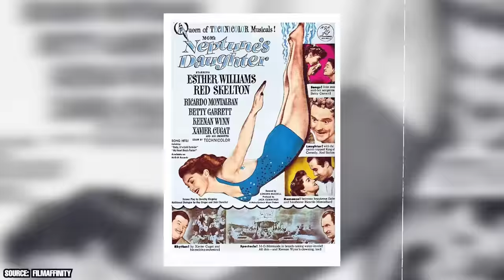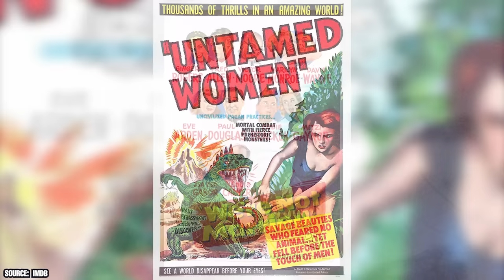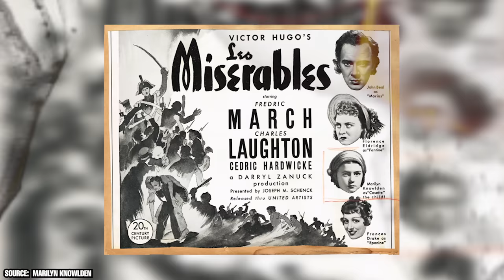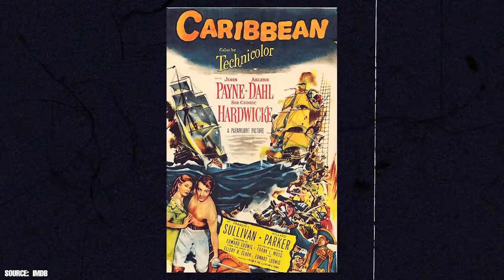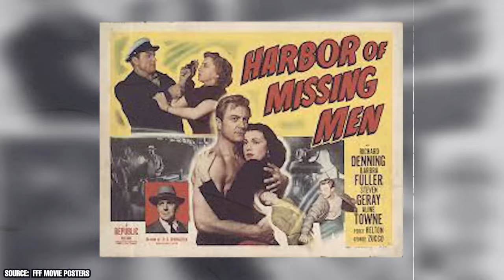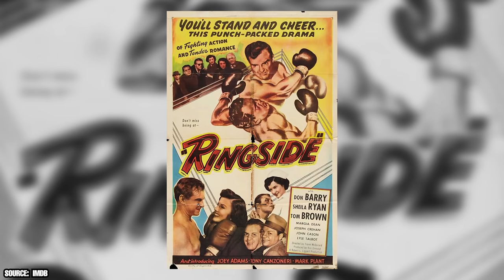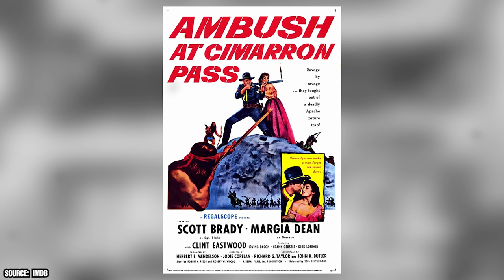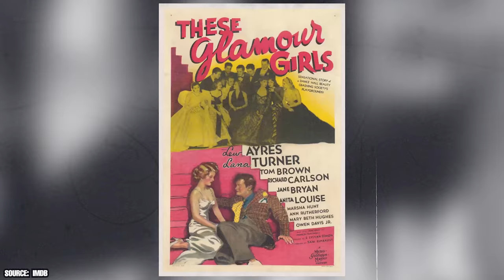The Oldest Actors From Hollywood’s Golden Age Who Are Still Alive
Are you a fan of Golden Age Films? The period from the 1920’s-1950’s brought some of the most memorable of all time, including Harvey, Mr. Smith Goes to Washington, North By Northwest, A Christmas Carol, and more.

00:00 - Intro
00:23 - Actors Who are 94 Years Old
01:50 - Actors Who are 95 Years Old
03:23 - Actors Who are 96 Years Old
05:33 - Actors Who are 97 Years Old
06:47 - Actors Who are 98 Years Old
07:33 - Actors Who Are 100 or More Years Old
09:23 - Outro

The Golden Age actors who starred in these films had just as powerful of an impact. They went on to become some of the most important names in the world of classic movies. Many of them are no longer with us, but some are still alive. A few Golden Age actors became names that every generation will remember forever. Angela Lansberry’s calming voice and entrancing presence kept her going for 96 years. Others such as Elizbeth Waldo only had 1 or 2 film credits to their name.

The end of the Golden Age was the best time for a few of these actors. 94-year-old Peggy Dow appeared in 4 in 1951 alone or Barbara Fuller who acted in 7 the same year.  Others flourished in the early years of the Golden Age. Most were too young to act in the first talkies in the 1920s, but they did start looking for work as soon as possible. 96-year-old Marilyn Knowlden managed to find plenty of work during the Depression of the 1930s.

Regardless of when they began their careers, all of them haven’t let age keep them down. There are even a few Golden Age actors who are 100 years old or older. The youngest of that group is 100-year-old Margia Dean. The oldest is 104-year-old Marsha Hunt, another staple of cinema in the ’40s and 50s.

Watch our video to learn about the oldest actors from Hollywood’s Golden Age who are still alive.